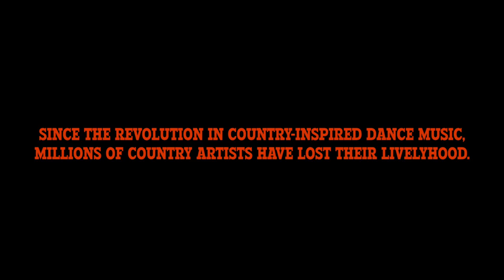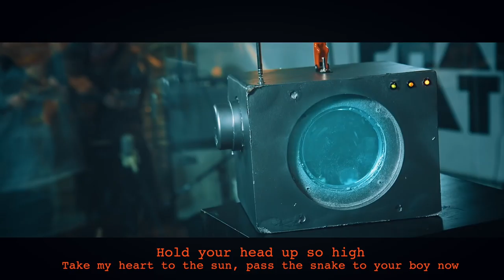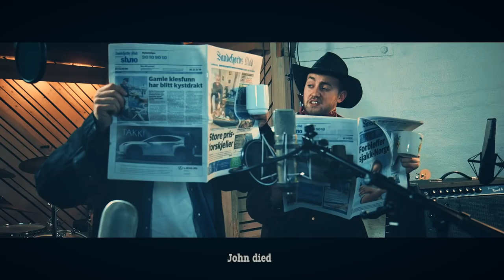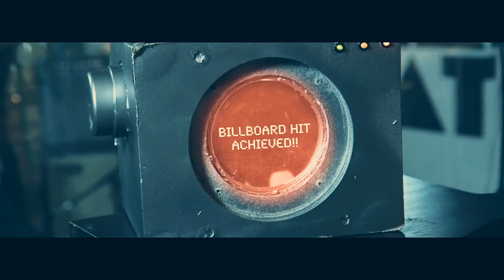Goodbye Pants - Flowers on the moon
Anders Nilsen & Stian Blipp as the country duo "Cage & Snakey Rattleson", who take it upon themselves to get back at the worlds biggest EDM-stars "Stravicii" and "Dave Spaghetti" after they stole country music and made it mainstream.

Lyrics by: Anders Nilsen & Stian Blipp
Recorded & Mixed by: Andrè Jensen

Video directed by: Galvan Mehidi
Edit and VFX by: Alex Holm
Grading by: Arnt Magne Heggli

Lyrics:

Verse 1
Whiskey in my bottle, tobacco in my gums
I eat beans for every meal and boy I’m reckless with my gun
everybody knows my name, and theres a bounty on my head
I plan on riding wild and free until the day I’m dead

Hook
Throw your hands in the sky
see the storm down the road - a tornado of souls now
Hold your head up so high
take my heart to the sun, pass the snake to your boy now
hold your breath to the moon cause the eagle is gold now
when the world turns to sand, girl I won’t send you back again (ain ain ain)

Verse ll
I shot a man in deadwood, he died out in the woods
We stole a stolen caravan with golden stolen goods.
The horseback is my home and i never pay the rent
100 years in prison is a 100 years well spent.

Hook ll
the scorpion blood, is the heart my face now
the fish mountain sandman is fire and rain now
the tears of the stars fill my fountain of dreams now
all these cool crazy words, what the hell do they even  mean

Bridge:
Flowers on the moon
We might aswell be flowers on the moon

Outro:
All i want is lambos, and a drink